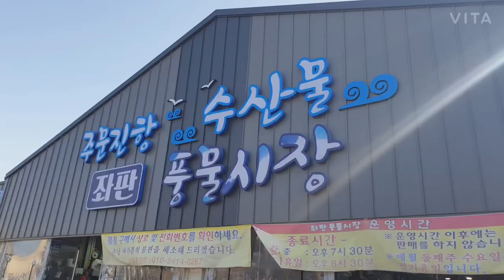주문진항 수산물 좌판 풍물시장 Jumunjin Seafood Poongmul Market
주소
강원 강릉시 주문진읍 해안로 1758-10

영업시간
평일 08:00 - 20:00
주말 08:00 - 21:00